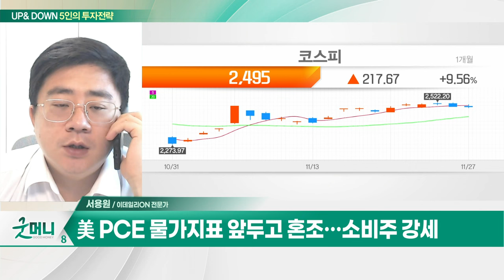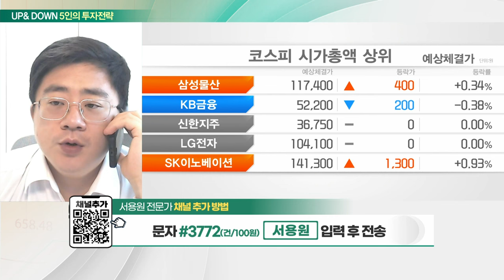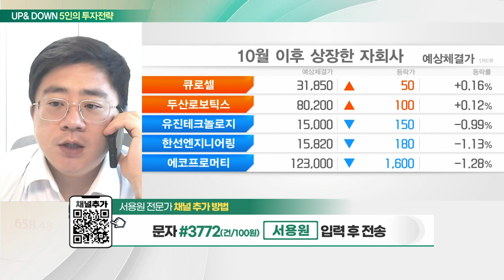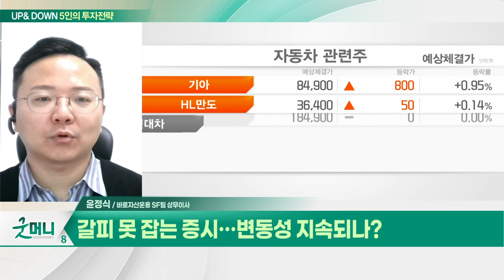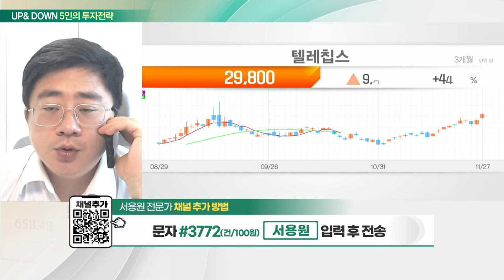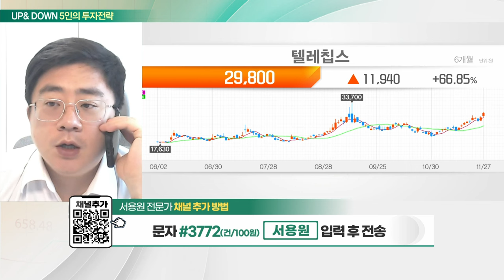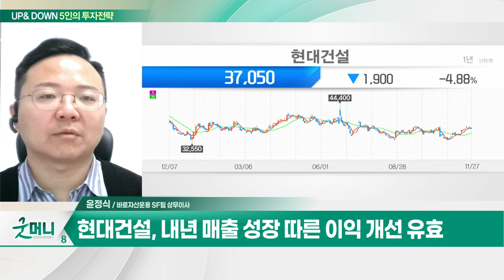텔레칩스(054450)... 3분기 창사 이래 최대 매출 / 현대건설(000720)... 올해 해외 신규수주 큰 폭 성장_UP&DOWN 5인의 투자 전략 (20231128)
Q. "2500 문턱 높네"… 숨고르는 코스피, 전략은?
Q. 갈피 못 잡는 증시… 변동성 지속되나?

- 3분기 창사 이래 최대 매출
- 국내 이어 일본·아시아 매출 확대

- 올해 주택 피크아웃 불가피
- 올해 해외 신규수주 큰 폭 성장
- 내년 매출 성장 따른 이익 개선 유효
- 금리 추가 인상 가능성 약화